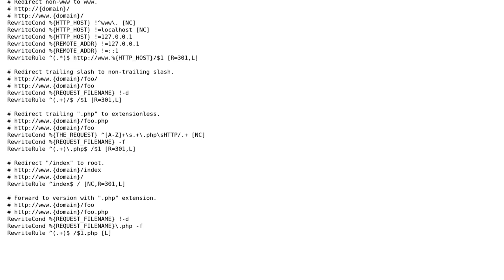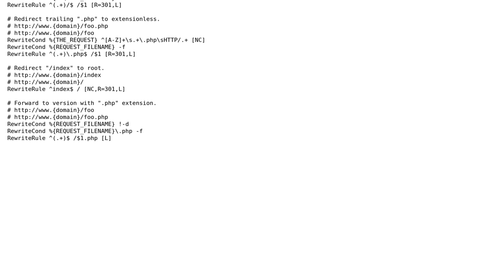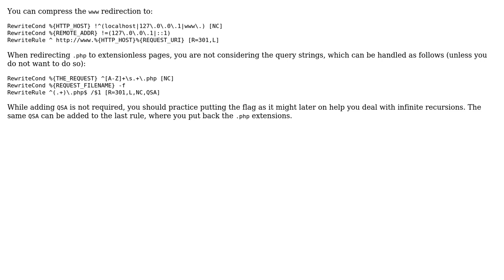Code Review: 301 Redirecting (2 Solutions!!)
Code Review: 301 Redirecting

With thanks & praise to God, and with thanks to the many people who have made this project possible! | Content (except music & images) licensed under CC BY-SA | Music | Images & others | With thanks to user Kid Diamond user hjpotter92 user 200_success and the Stack Exchange Network Trademarks are property of their respective owners. You are responsible for your own actions.